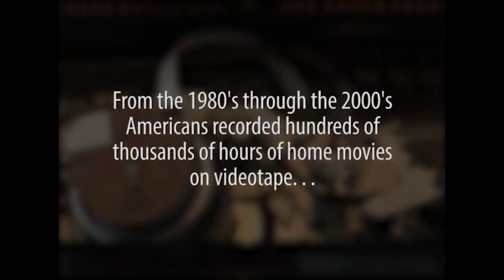Imagewërks Tape Transfers (annotated)